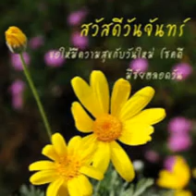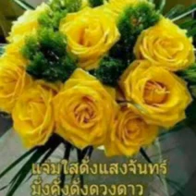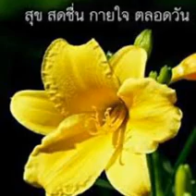สวัสดีวันจันทร์"อายฟ้าดิน"